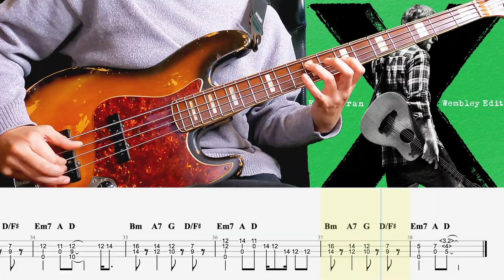［Ed Sheeran / Thinking Out Loud］ソロベースカバーTAB譜付き BassSolo&TAB 難易度★★★☆☆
2016年には自身のユニットMyKeysでキングレコードよりメジャーデビュー。